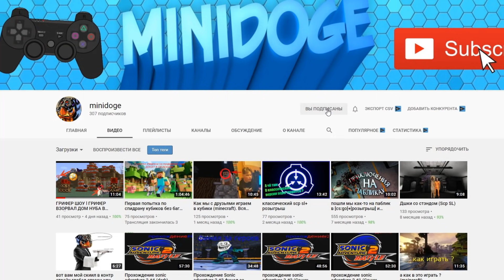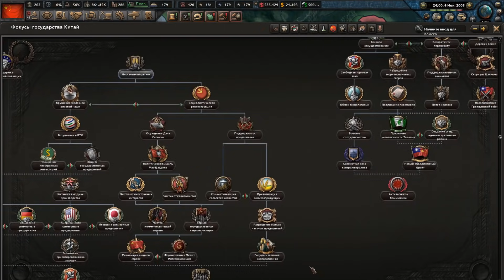РАЗРЫВ ЦЕПЕЙ В HOI4: Millennium Dawn #5 - Современная Китайская Народная Республика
Прохождение монтаж за Китайскую Народную Республику с модом Millennium Dawn: Modern Day для Hearts of Iron 4, который переносит нас в современность. Аутсайдер вчера. Сверхдержава завтра. После десятилетий европейских издевательств и еще нескольких десятилетий гражданской войны, беспорядков и вторжения со стороны Японии, Китай стремится восстановить себя в качестве главной силы Азии и, в конечном итоге, мира. Под руководством Коммунистической партии были достигнуты большие успехи в строительстве нового Китая. Но этот новый Китай нестабилен. Если страна прореформируется слишком медленно, конкуренция на мировой арене уничтожит страну. Если он будет меняться слишком быстро, то может разрушить сам себя. Нам предстоит взять в свои руки потенциальную сверхдержаву, будущее которой будет зависеть от наших решений. Сможем ли мы достичь успехов КНР из нашей истории, или вовсе превзойдем их?